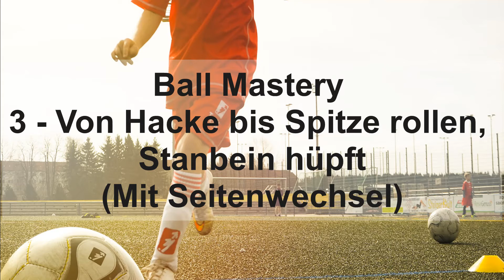Ball Mastery 3 Hacke Spitze mit Seitenwechsel